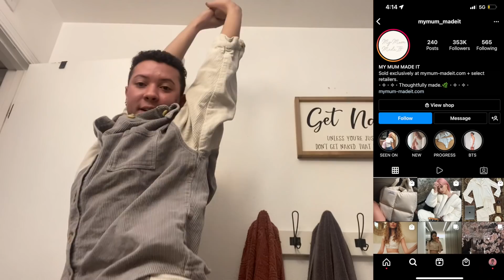why i'm moving out of LA...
HE'S A VLOGGER AGAIN!! lmao thank god for the vlog phone though seriously